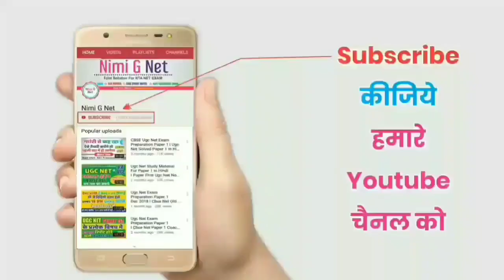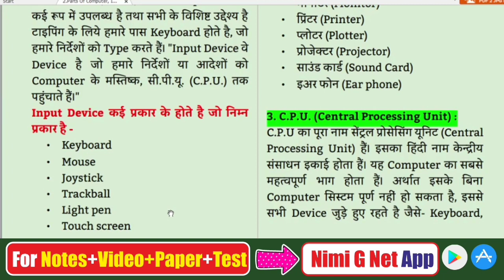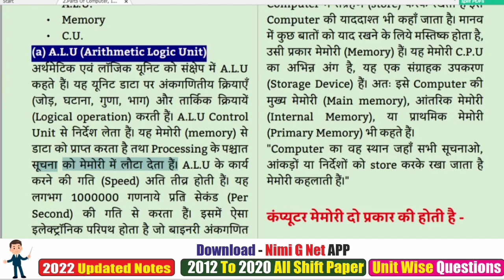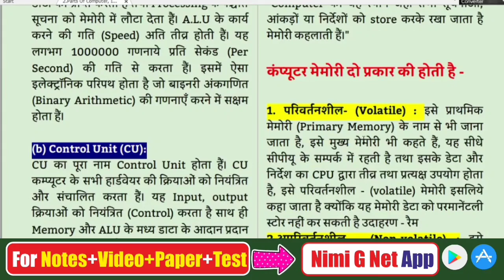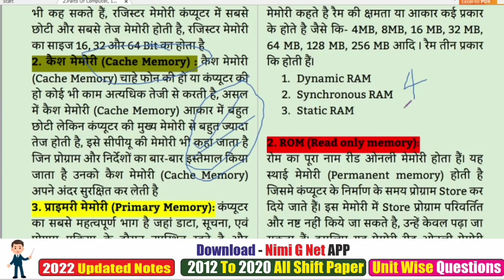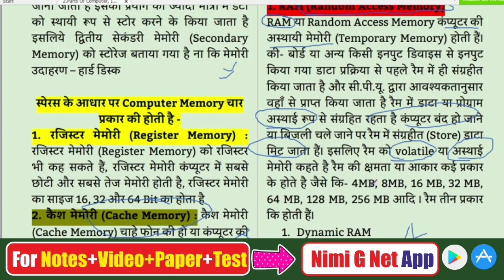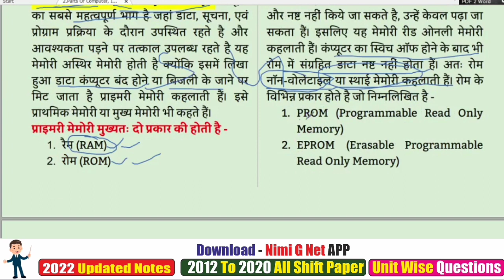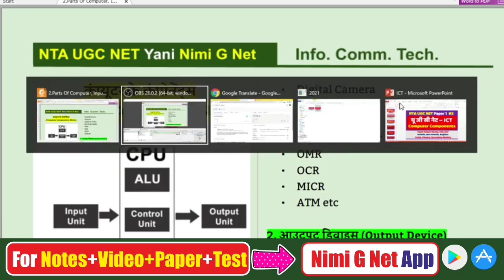Nta Ugc Net Paper 1-ICT-Parts of Computer and RAM, ROM #2